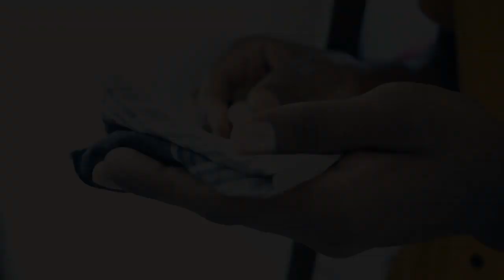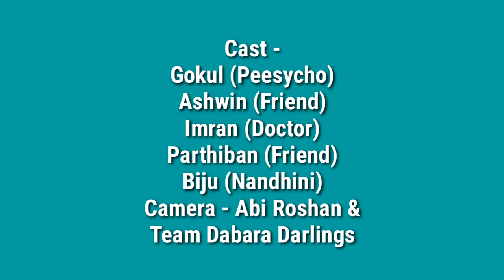PeeSycho | The Mokka Video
Script & Editing - Gokul.S
Cast & Crew - Gokul.S, Ashwin Tamil, Imran Naveeth, Parthiban, Biju Narayanan,
Camera - Abi Roshan & Team Dabara Darlings
Thumbnail - Jerin.